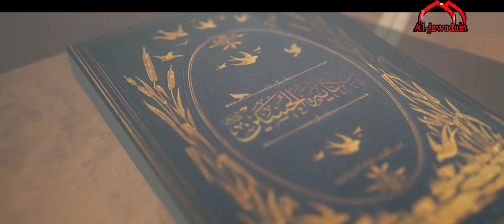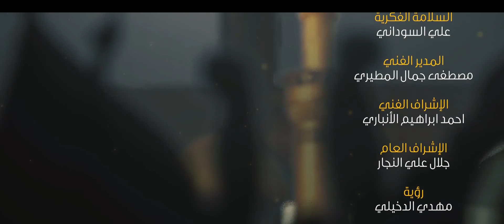خط الفنا .. حكاية الحسين عليه السلام